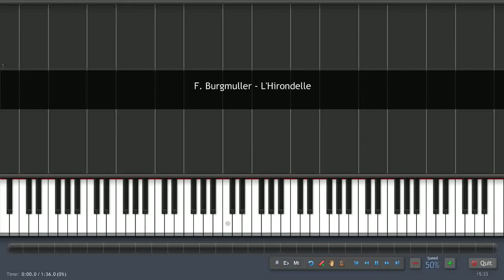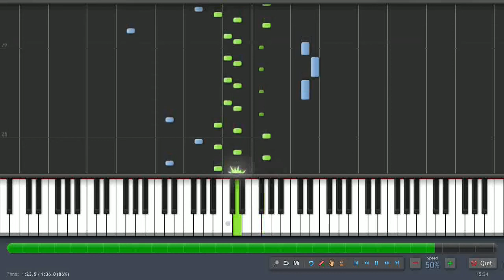F. Burgmuller - L'Hirondelle - 50% Speed - Piano Tutorial by PlutaX